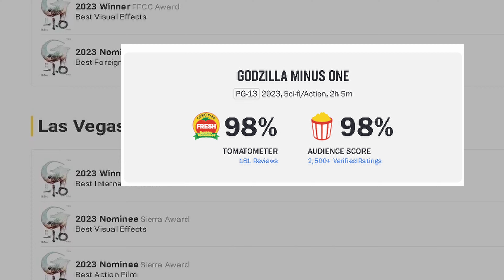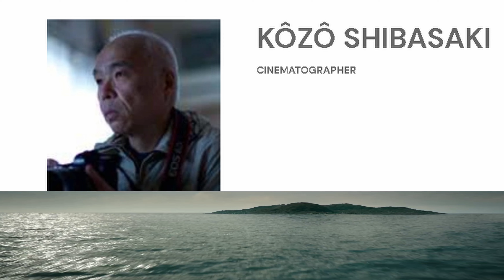Godzilla Minus One Movie Review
Godzilla Minus One is an incredible film; I just had to make a short video expressing how much I really enjoyed this. Directed by Takashi Yamazaki, this is a 2023 movie based in postwar Japan on the infamous giant monster, Godzilla. I hope you enjoy this movie review.  I share my thoughts on the story, the characters, the special effects, and the themes of the movie. I also compare it to other Godzilla movies and give it a rating out of 10.

Chapters:
00:00:00 - 00:00:01 - Chapter 001 - Intro
00:00:15 - 00:00:30 - Chapter 002 - Old Godzilla Movies Lack Depth
00:00:30 - 00:00:36 - Chapter 003 - This deserves recognition.
00:00:36 - 00:00:47 - Chapter 004 - Spoiler Warning
00:00:47 - 00:01:02 - Chapter 005 - Director
00:01:02 - 00:01:43 - Chapter 006 - Best Acting in a Godzilla Movie
00:01:43 - 00:02:14 - Chapter 007 - Cast
00:02:14 - 00:02:32 - Chapter 008 - Emotional Scene
00:02:32 - 00:03:36 - Chapter 009 - Cast continued..
00:03:36 - 00:03:58 - Chapter 010 - Godzilla Rage
00:03:58 - 00:04:13 - Chapter 011 - Godzilla Budget
00:04:13 - 00:04:23 - Chapter 012 - Japan just does it better
00:04:23 - 00:04:43 - Chapter 013 - Incredible Music
00:04:43 - 00:05:00 - Chapter 014 - Beautiful Cinematography
00:05:00 - 00:05:19 - Chapter 015 - Godzilla Jaws
00:05:19 - 00:05:36 - Chapter 016 - Touching ending
00:05:36 - 00:05:44 - Chapter 017 - Black mark on neck?
00:05:44 - 00:05:52 - Chapter 018 - Godzilla Regenerating
00:05:52 - 00:06:13 - Chapter 019 - Final Thoughts
00:06:13 - 00:06:42 - Chapter 020 - Final Rating